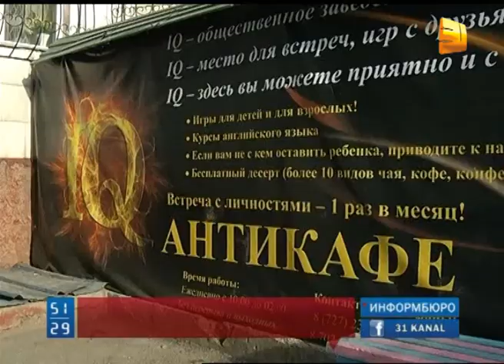АНТИКАФЕ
Алматыда балалар мен жасөспірімдерге тамақ емес, рухани азық беретін "кафе" ашылды. Елімізде бұрын соңды болмаған "IQ Антикафе" ойын-сауық орталығына алғашқы қонақ болып Мұхтар Шахановтың өзі келді.
Жаз мезгілінде уақытты босқа өткізетін жастар үшін таптырмас орынға айналған кафенің басты мақсаты ұрпақ тәрбиесі мен жастарды жалықтырмау. Ашылғанына небәрі бір ай болған кафеге келушілердің қарасы көбейген.